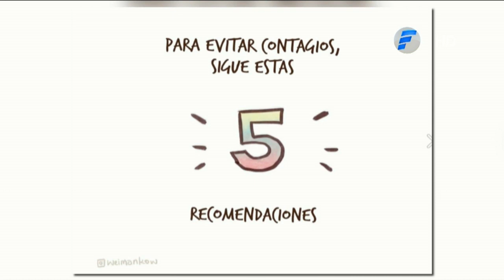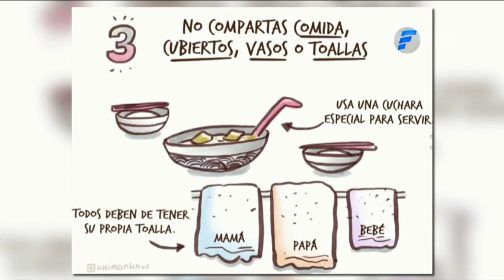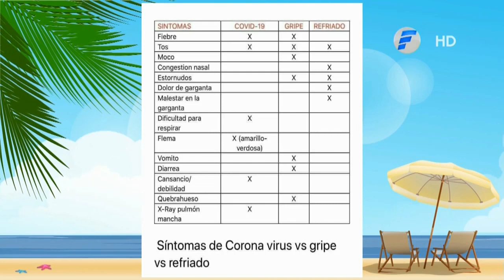Lo que tenes que saber sobre el Coronavirus